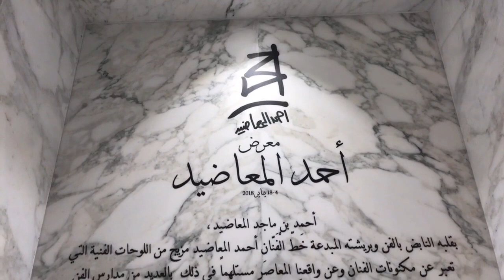ياسميان جولف | لقاء مع الفنان أحمد المعاضيد | تميم المجد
لقاء ممتع مع الشاب والفنان القطري أحمد المعاضيد صاحب رسمة المشهورة (تميم المجد) اللي لها تأثير خلال الحصار وتأثر الشعب بالرسمة والتي اصبحت أيقونة في دولة قطر و تبادل الحب المباشر بين صاحب السمو الشيخ تميم بن حمد آل ثاني حفظه الله وشعبه، اقم معرض الفنان أحمد المعاضيد معرض فني متميز لعرض لوحاته واللي راح نأخذ جوله معه، تم افتتاح المعرض من تاريخ ٤ - ١٨ يناير ٢٠١٨ في مول الحزم